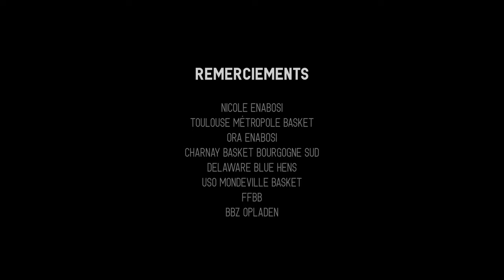Coast-to-Coast Ep.04 : Nicole Enabosi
Coast-to-Coast, une production TMB x La Fabrique Visuelle x Fit Group x Studio 882 🎬

Découvrez à travers cette web-série nos Pionnières durant cette saison 23/24.

Épisode 04 : Nicole Enabosi 3️⃣3️⃣